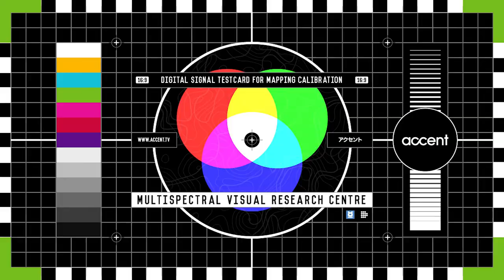Up your Bergen game - Crib Gogh Anaconda Bergen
If you're thinking of up your bergen game the Crib Gogh is a great rucksack to keep in mind

I'm often asked by some viewers about one off contributions to say thank you for my content which has helped them, and to help fund my channel.

Also, you should definitely check out the EDC Cooperative

Filming equipment:
I current film Canon 250D DSLR
I use the VANGUARD Alta Pro 2+ 263CP Carbon 3-section Tripod with MACC and 3-Way Pan-Head Anthracite
with a Neewer mobile rig to hold the phone
and Rode microphone